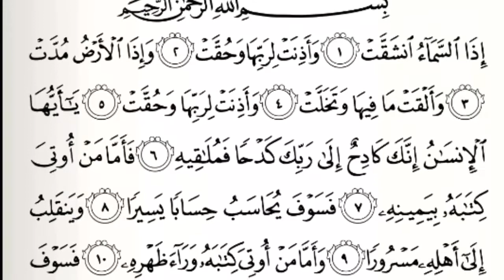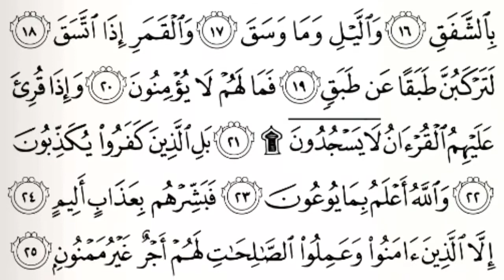HAFILA RIFA FATHIMA||SOORAH INSHIQAQ||JUZ'A=30||EPISODE =7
HAFILA RIFA FATHIMA
SOORAH INSHIQAQ
JUZ'A=30
EPISODE =7

T HILAVATHUL QUR'AN
COMING SOON NEXT EPISODE